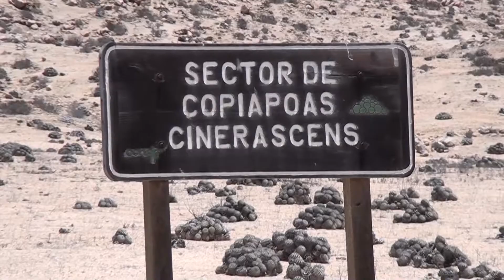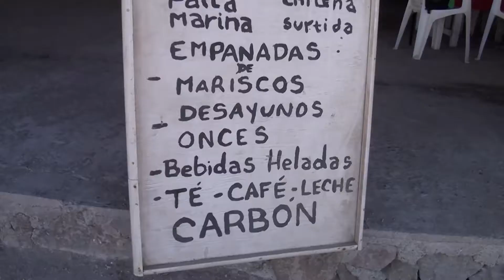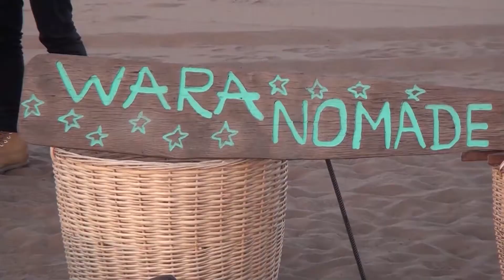Recorriendo Atacama Pan de Azucar Cap 7